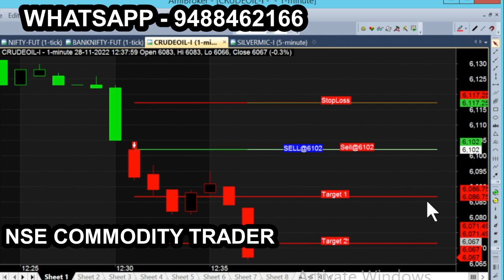crude nov 28